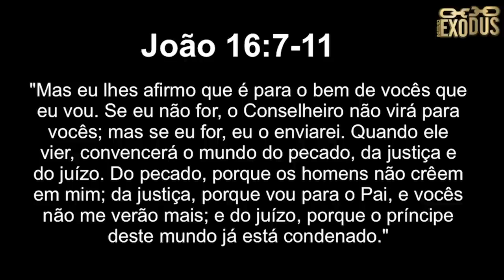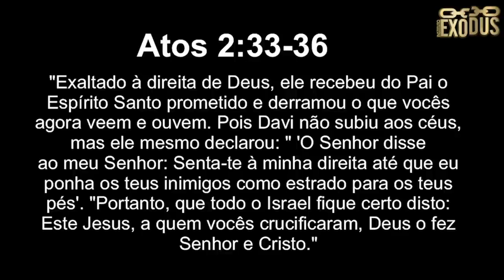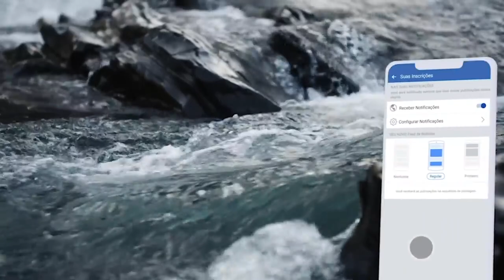ORAÇÃO FORTE da MANHÃ (14/09) - O DERRAMAR DO ESPIRITO SANTO